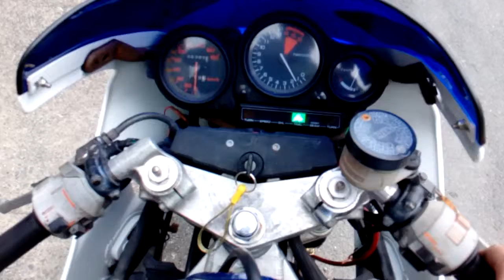1987 VFR 400 NC24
Walk around and review